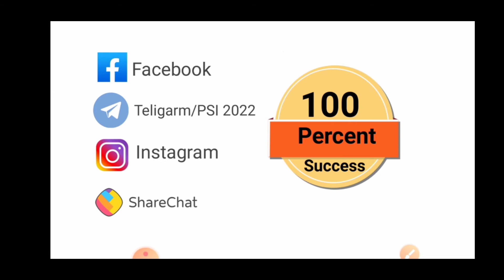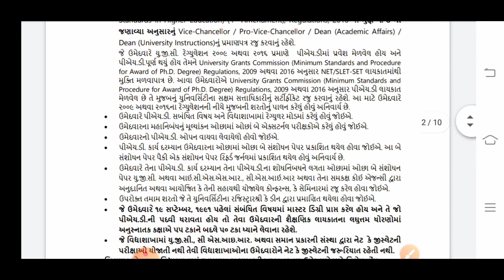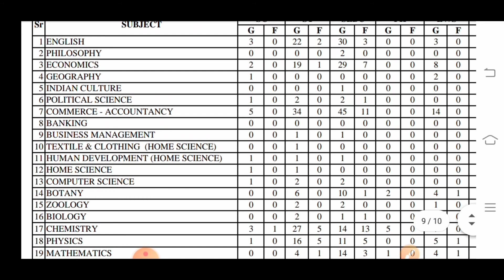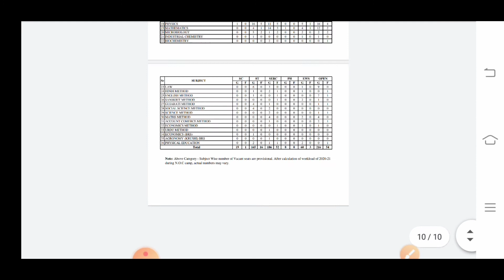Information || સહાયક અધ્યાપક ની ભરતી માટે